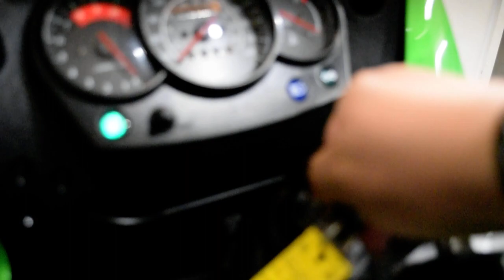2015 Kawasaki KLR 650 | Used motorcycle for sale at Monster Powersports, Wauconda, IL